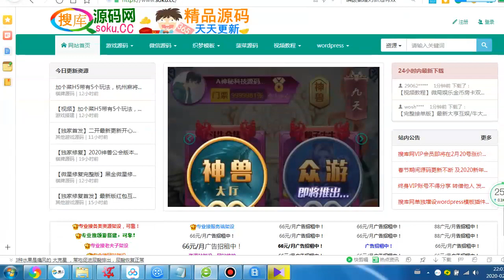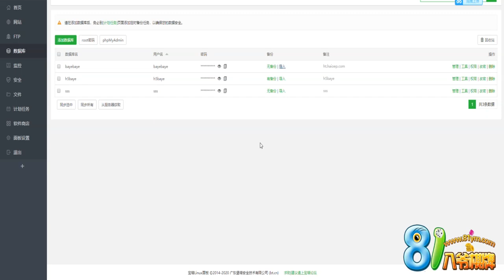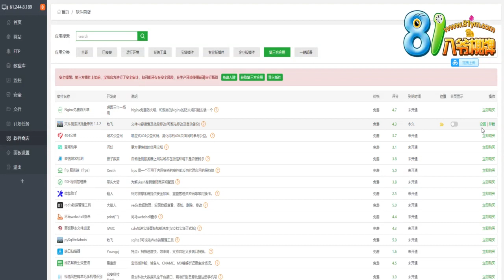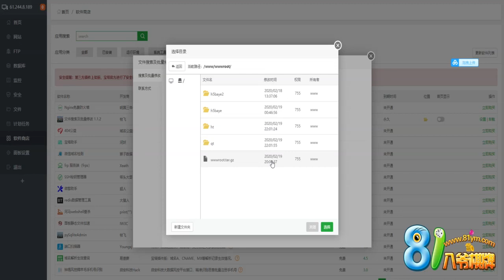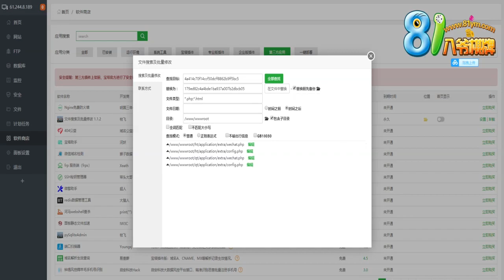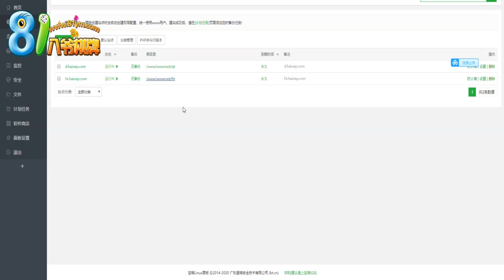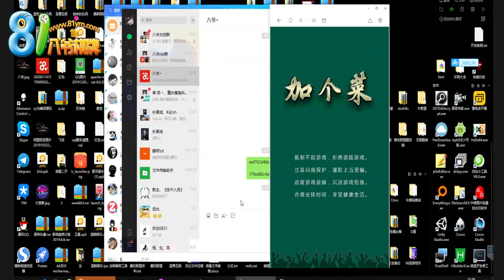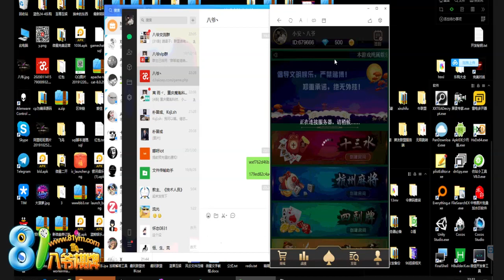加个菜游戏棋牌搭建视频教程